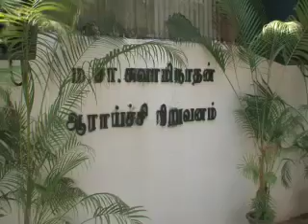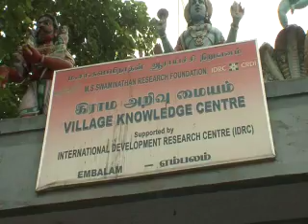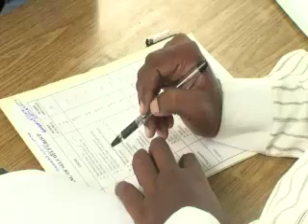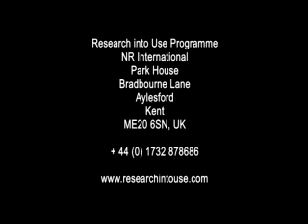Lab to Land and Land to Lab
Leading exponent of the Green Revolution, Professor Swaminathan explains the vital ingredients for success in introducing the symphony approach to agriculture in India. Interviewed at his foundations headquarters in Pondicherry, India, together with local farmers and influential members of  India and Africas agricultural community, this seven minute DVD explores conditions needed for getting research into use in Africa and Asia and ways of sharing knowledge between the continents.